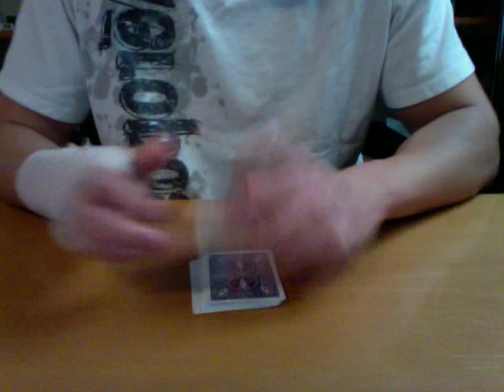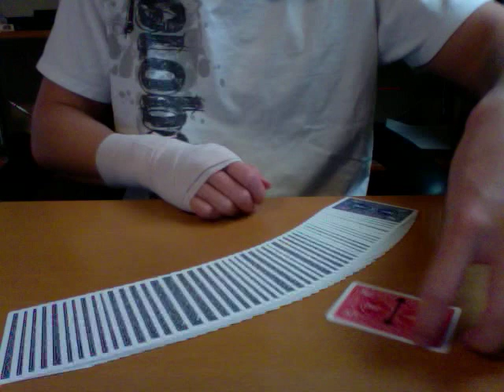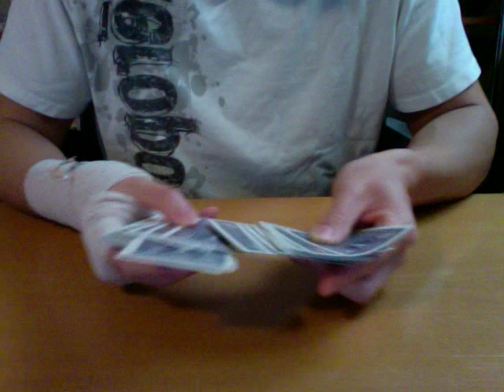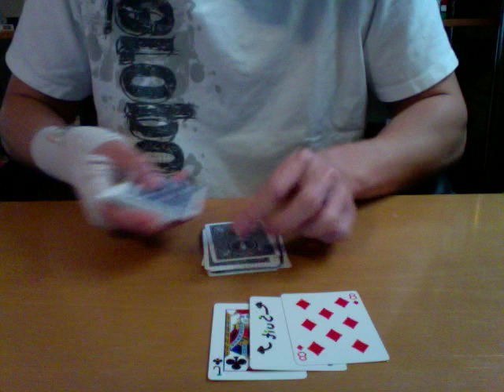CAANDY - Chris Mayhew - C.A.A.N.D.Y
A review on a workable plot to created card at any number.